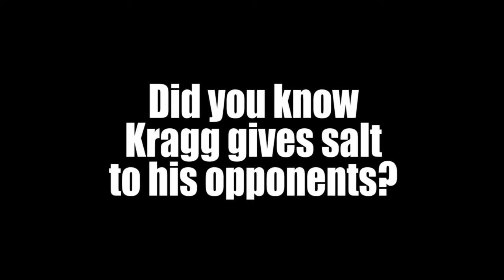SALT inc: Kragg being stupid in Rivals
Wanna know a game that's pretty salty? Rivals of Aether. Wanna know a guy who likes giving away that salt? Kaze TS. Wanna know who's good in Rivals who also gives salt? KRAGG.

Special thanks to AH3VOL for playing

Song: Randy Newman-Monsters Inc theme